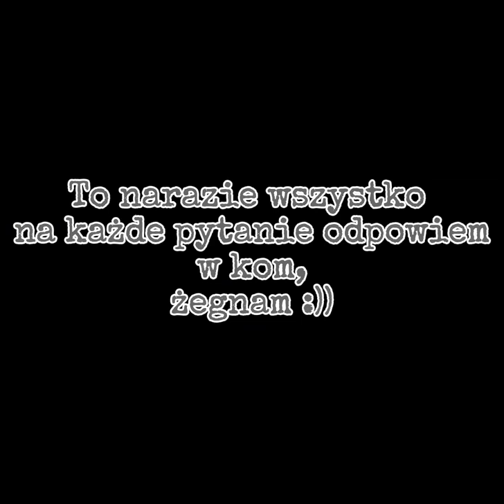,,Przeznaczenie Wierzbowego Ogona" Prolog //Opis//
Kiedy Klan Mgły walczy z Klanem Księżyca, tymczasem Wierzbka z swoją
siostrą, Krzewikiem nie opuszczają żłobka. Krzewik wymyka się z żłobka
co dla niej to się kończy tragedią...
Cętkowana Kita - Matka Wierzbki opłakuję śmie*ć swojej córki...
Rozdział 1 niedługo

na pytania odpowiem w kom, do zobaczenia:))